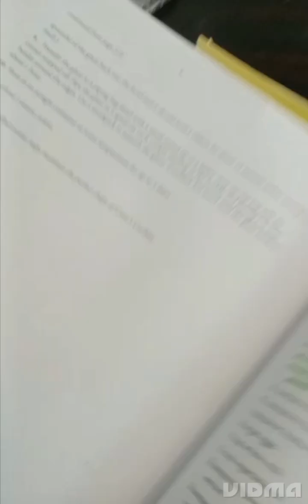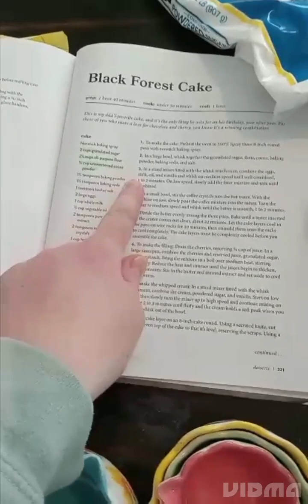Caleb turns 34........